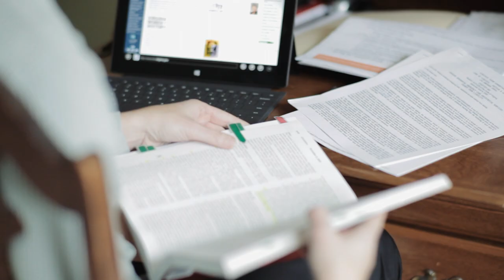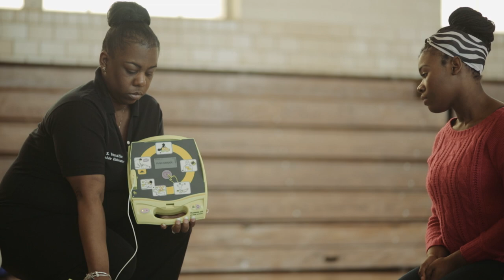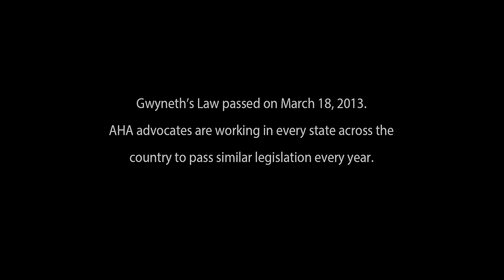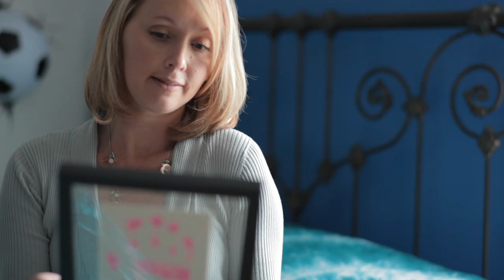Gwyneth's Law saves lives in Virginia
Passed in 2013, legislation commonly known as Gwyneth’s Law, required that all high school students in Virginia be trained in CPR before they graduate.  The bills also require all teachers in Virginia to be trained in this life-saving skill as a condition of their licensure.   The legislation was named for 13-year old Gwyneth Griffin, who died in July 2012 after suffering a cardiac arrest at school.  Her parents, Joel and Jennifer Griffin, were tireless advocates and worked side-by-side with AHA staff to advance this legislation.  Knowing that CPR could have saved her life, the Griffins made it their mission to empower Virginians to save lives for generations to come.  Gwyneth’s Law has add approximately 80,000 CPR trained rescuers across Virginia every year since 2016.  Our team was honored to help them create a legacy for Gwyneth and do what we could to help prevent other parents from suffering the same tragedy.